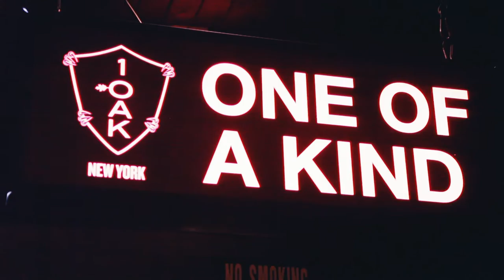4th Annual WindowsWear Awards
The 4th Annual WindowsWear Awards Party held on February 4th, 2016 at 1 OAK in New York City. The WindowsWear Awards is an annual event recognizing the top window displays globally each year in different categories.